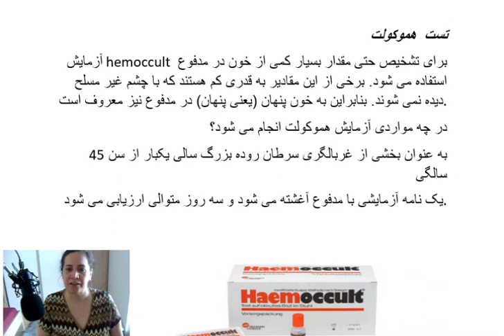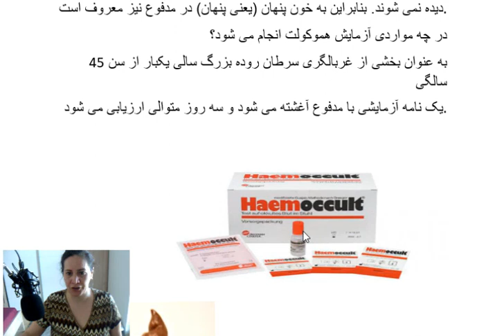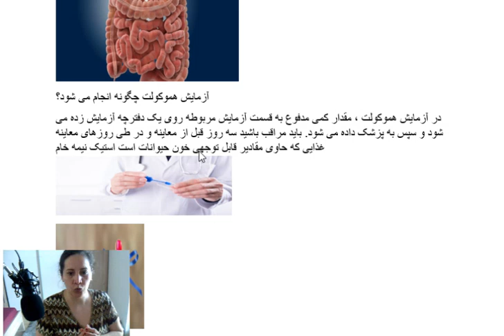تست هموکولت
غربالگری سرطان روده بزرگ.تست هموکولت